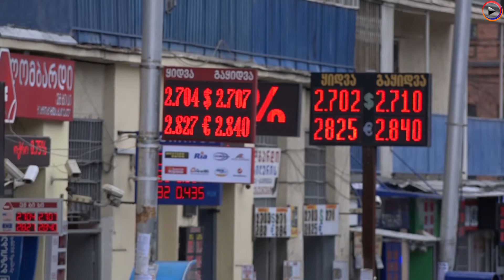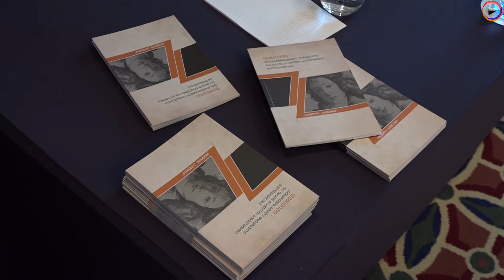Ալիք Մեդիայի կիրակնօրյա թողարկում. 18.12.2016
Ալիք Մեդիա լրատվականը ներկայացնում է Վրաստանի և տարածաշրջանի՝ շաբաթվա հետաքրքիր իրադարձություններից մի քանիսը: